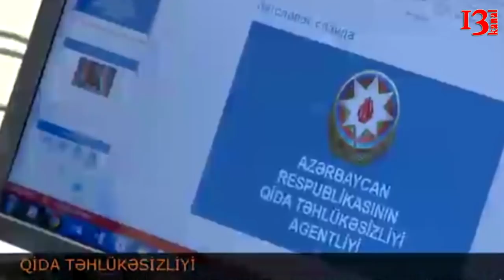İlham Əliyev ona "get dincəl"-deyib; Narkotik tərkibli dərmanları apteklərə onun qohumu paylayırmış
1. Sabiq nazirin həbs edilən qohumu məhkəmədə ifadə verdi - güclü təsir edici dərmanlar satırmış
2. “Prezident mənə istirahət etməyi məsləhət gördü” - Artur Rasizadə
3. Dispanserin həbs olunan direktorundan xəbər var
4. Qida Təhlükəsizliyi Agentliyində yeni təyinat
5. Məktəbdə rüşvət iddiası: direktorun istefa səbəbi

1.Bakıda qadağan olunmuş dərmanlar satmaqda ittiham edilərək həbs edilən şirkət rəhbərinin məhkəməsi başlayıb.

Musavat.com xəbər verir ki, Bakı Ağır Cinayətlər Məhkəməsində güclü təsir edən dərmanları qanunsuz satmaqda və vəzifə səlahiyyətlərindən sui-istifadə etməkdə təqsirləndirilən Natiq Qasımovun cinayət işi üzrə məhkəmə iclası başlayıb.

İş üzrə daha iki nəfər- Xatirə İmaməliyeva və Aidə Cəfərova da təqsirləndirilən şəxslərdir.

Hakim Əlövsət Abbasovun icraatında olan prosesdə dövlət ittihamçısı ittiham aktını elan edib.

Təqsirləndirilənlərdən Natiq Qasımov özünü qismən rəqsirkar sayıb, Xatirə İmaməliyeva və Aidə Cəfərova isə özlərini təqsirli bilmədiklərini deyiblər.

Məhkəmədə Natiq Qasımov sərbəst ifadə verib.
2.“Qafqazinfo” keçmiş baş nazir Artur Rasizadənin “Yeni Müsavat”a müsahibəsini təqdim edir:

- Artur müəllim, adətən məmurlar vəzifədən uzaqlaşandan sonra ən azı bir müddət özlərini narahat hiss edirlər. Sizin əhval-ruhiyyəniz necədir?

- (Gülür). Yox, heç bir narahatlıq yoxdur. Təbii ki, fiziki cəhətdən çox böyük yük idi axı. Digər tərəfdən də istər-istəməz yaş özünü göstərir. Təbiətin qanunlarını hələ heç kim ləğv edə bilməyib. Sağ olsun cənab prezident, bunu nəzərə alıb mənim istirahət etməyimi məsləhət gördü. Mən buna çox şadam, sağ olsun. Çünki böyük yük idi. Dediyim kimi, yaş da özünü göstərir. Baxmayaraq ki, bir mahnı var, “Ömür deyir qocalmısan, ürək deyir yaşa hələ!”  (ürəkdən gülür).
3.25 nəfərin ölümü ilə nəticələnən yanğının baş verdiyi Narkoloji Mərkəzin həbs edilən direktoru Telman Məmmədhəsənov yeni vəkillə müqavilə bağlayıb.

 “Qafqazinfo”nun verdiyi xəbərə görə, onun hüquqlarını vəkili Vasif İsrafilov müdafiə edəcək. V.İsrafilov məlumatı təsdiqləyib və bildirib ki, artıq T.Məmmədhəsənovla görüşüb: “Müvəkkilimin saxlanma şəraitindən narazılığı yoxdur. Hazırda 1 saylı Bakı İstintaq Təcridxanasında saxlanılır, ümumi olaraq səhhəti normaldır, amma müəyyən problemlər var. Belə ki, onun boyun fəqərələrindən biri implantdır. Onunla mütəmadi görüşərək müdafisinin qurulması ilə bağlı danışıqlar aparıram. Hazırda istintaq davam etdiyi üçün ittihama münasibət bildirmək tezdir”.
4.Azərbaycan Respublikasının Qida Təhlükəsizliyi Agentliyində yeni təyinat olub.

Agentliyin Kommunikasiya və informasiya texnologiyaları şöbəsindən “APA-Economics”ə bildirilib ki, Qida Təhlükəsizliyi Agentliyinin sədri Qoşqar Təhməzlinin müvafiq əmri ilə Qalib Hümmət oğlu Əbdüləliyev Agentliyin Baytarlıq nəzarəti şöbəsinin müdiri – Azərbaycan Respublikasının baş dövlət baytarlıq müfəttişi təyin edilib.
5.Fazil Gülverdiyev direktor təyin olunandan sonra, təqribən 1 il ərzində ciddi nöqsanlara yol verib. Fakt budur ki, o direktor olduğu müddətdə məktəbin idarəçiliyini düzgün etməyib. Yaranan problem qarşısında tab gətirə bilmədiyi üçün ərizə yazaraq, öz istəyi ilə vəzifədən gedib. Təhsil Şöbəsinin sabiq rəhbəri Şəhanə Əhmədovanın ondan rüşvət tələb etməsi ilə bağlı dedikləri də yalandır.